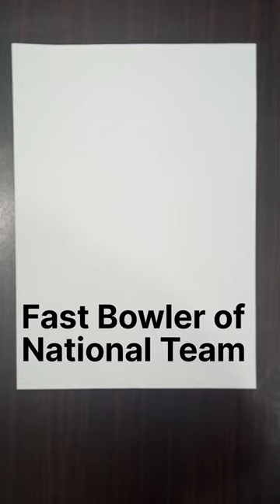Shaheen Shah Afridi Drawing | Cricket Shaheen Shah Afridi Shorts | Creativity Secrets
Shaheen Shah Afridi | Fast bowler in the national team and Captain of Lahore Qalandars.
In this video, you’ll learn to draw a pencil Portrait. What really happens in pencil art is not the wooden exterior of a pencil, but the graphite inside. So always pay attention to what is happening inside you. So watch this amazing pencil sketch of Shaheen Shah Afridi.
You need the stuff to make this Shaheen Shah Afridi:
1. Plain White Paper.
2. Pencils (2B, 3B, 4B & 6B).
3. Eraser & Sharpener.
4. Cotton bud to merge shades.